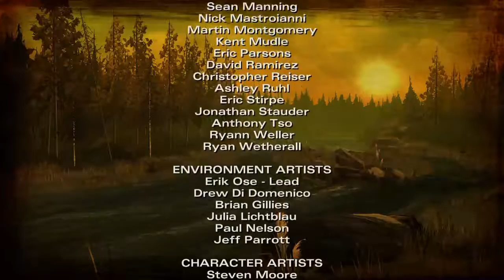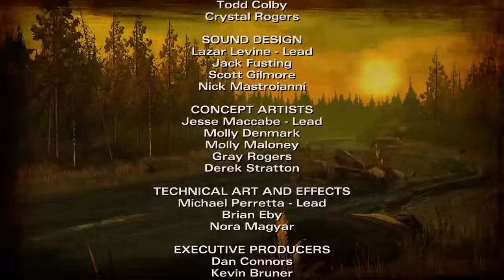Walking Dead :Season Two Episode 1 (Part 6)